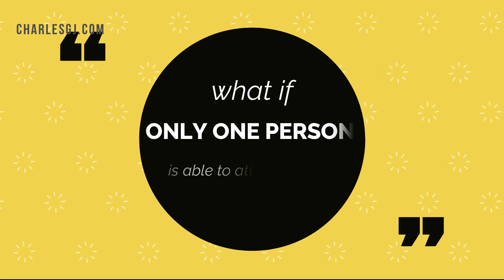Renjith & Salini, IT Professionals sharing experience about their Family Fitness Journey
Renjith & Salini , IT Professionals sharing  experience about their Zumba Fitness Journey as Family with Charles GJ
Fitness LIFE STORIES